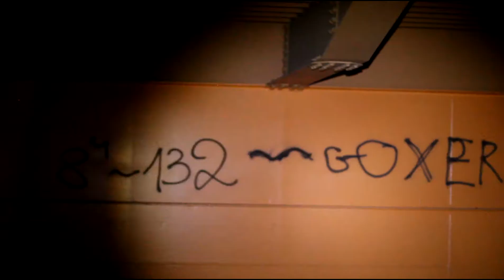LSD (Little Snail Dance) Sound Art union and Vardan Harutyunyan - Interviewing The Bridge